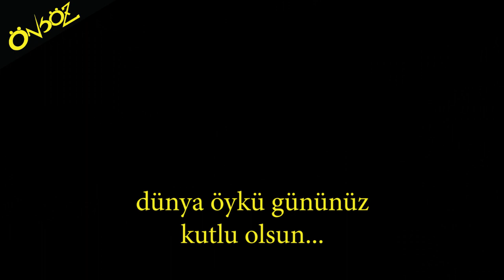Dünya Öykü Günü / Yokuş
14 Şubat Dünya Öykü Gününüz kutlu olsun... Sevdiklerinize sevdiklerimizden ufak bir hediye...
Öykü: Yokuş, Doğa Yılmaz, Önsöz Dergisi, 43.Sayı